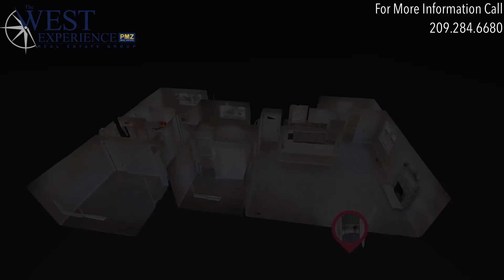060721 SOLD: 1517 Primrose Ln, Modesto, CA 95355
Welcome to 1517 Primrose Lane! Conveniently located near many wonderful schools and amenities. This move-in ready 3-bedroom, 2-bath 1,404 sqft home is immaculate. The living space offers an abundance of bright and inviting recessed lighting, Throughout the home you will notice the clean white baseboards that pair beautifully with the neutral-colored flooring. The charming kitchen features a lovely backsplash that covers the entire length of the countertops. New cabinets, Paint, hardware, appliances you name it. The bathrooms boast clean white tiles with lots of natural light. You can enjoy your summer in the backyard next to the built-in pool and spa or cool off under the large, shaded patio. Make this wonderful property your home today!